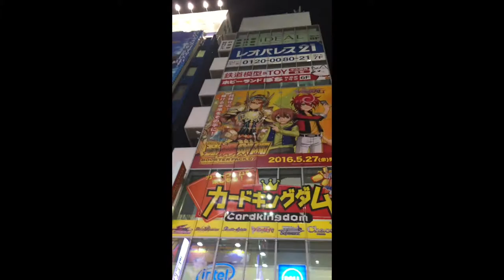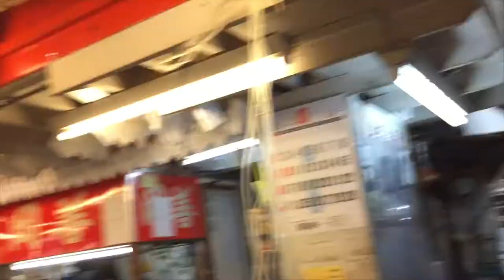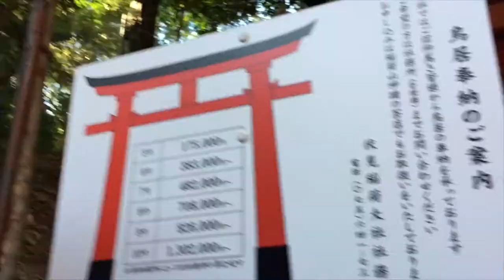Japan trip with my school (TripVlog #1)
We wento to Tokyo, Hiroshima and Kyoto with my school and my friends. We walked (a lot), danced, had fun ... What else ?